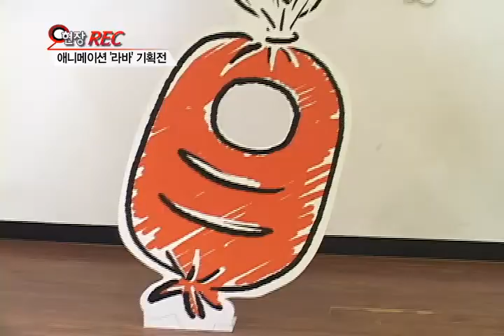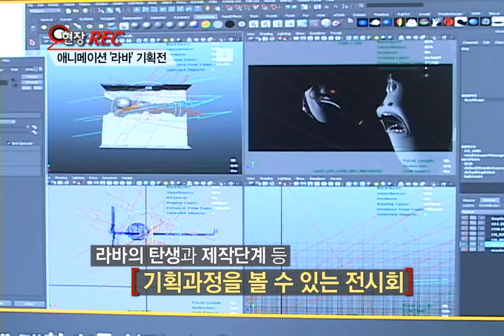애니메이션 '라바' 기획전 (현장REC)